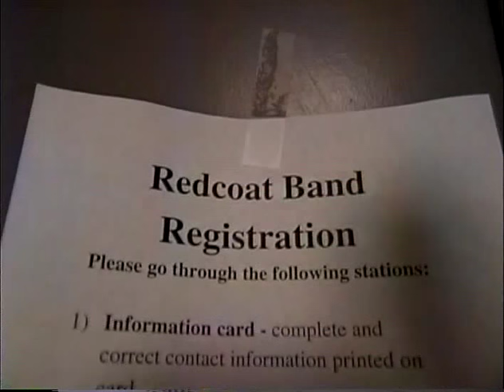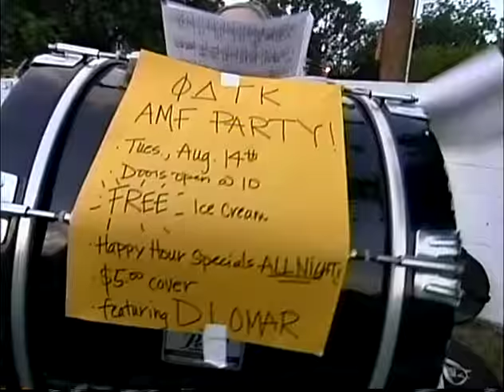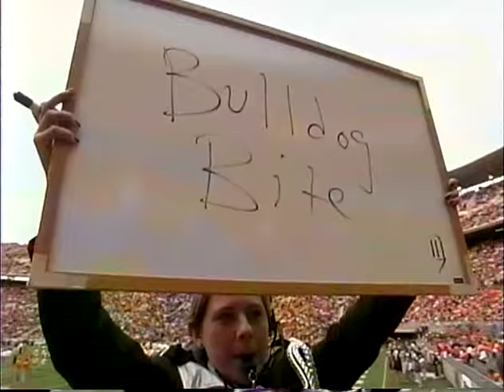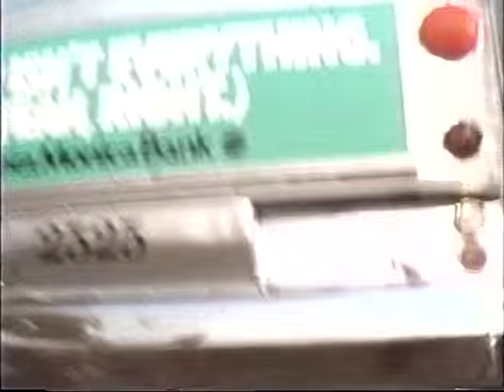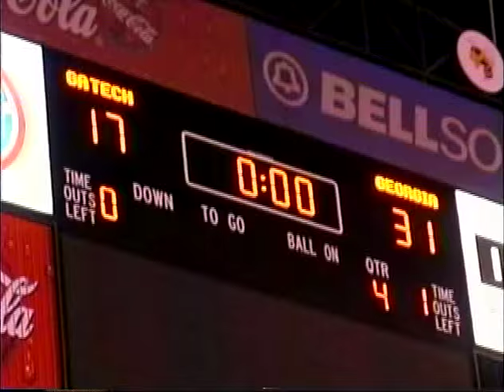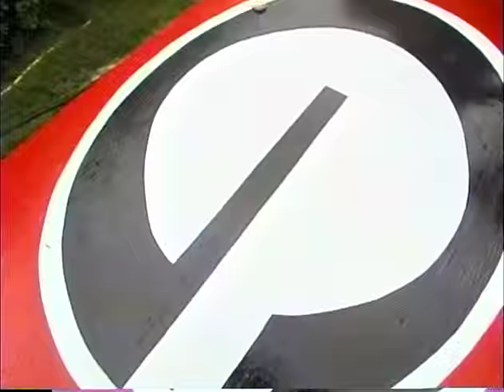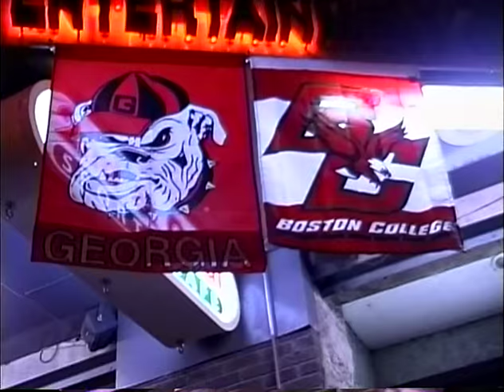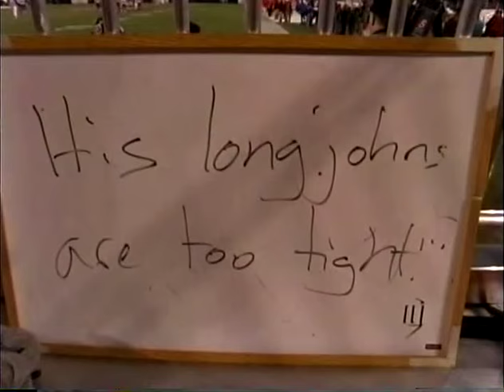UGA Redcoat Band 2001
Redcoat Band 2001 Season!